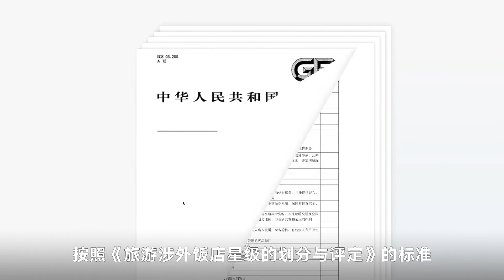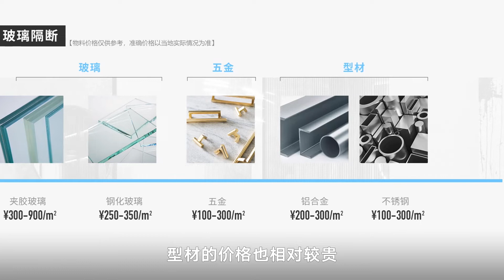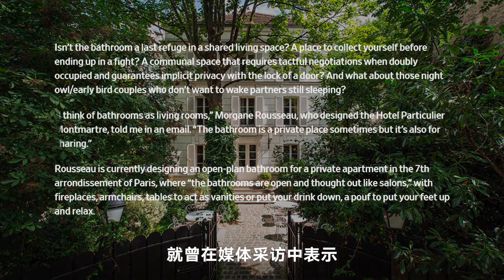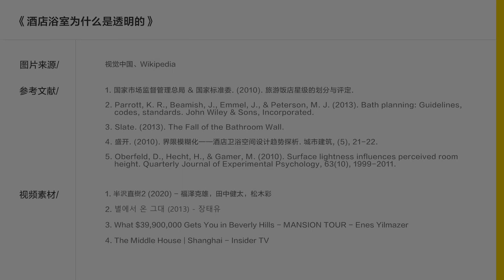酒店浴室为啥做成透明的？大多数人都猜错了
和基友出去旅游，
最尴尬的事情莫过于碰到透明浴室。
酒店浴室为啥要设计成透明的？他们真的不在意客人隐私吗？
本期《答案如下》，告诉你透明浴室设计的秘密。

参考文献：
1.国家市场监督管理总局 & 国家标准委. (2010). 旅游饭店星级的划分与评定.
2.Parrott, K. R., Beamish, J., Emmel, J., & Peterson, M. J. (2013). Bath planning: Guidelines, codes, standards. John Wiley & Sons, Incorporated.
3.Slate. (2013). The Fall of the Bathroom Wall.
4.盛开. (2010). 界限模糊化——酒店卫浴空间设计趋势探析. 城市建筑, (5), 21-22.
5.Oberfeld, D., Hecht, H., & Gamer, M. (2010). Surface lightness influences perceived room height. Quarterly Journal of Experimental Psychology, 63(10), 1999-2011.